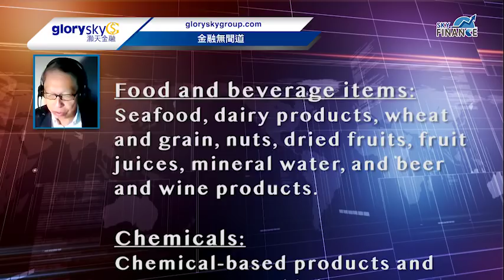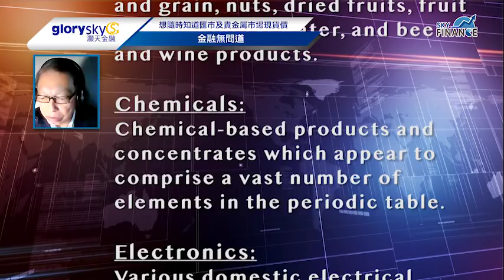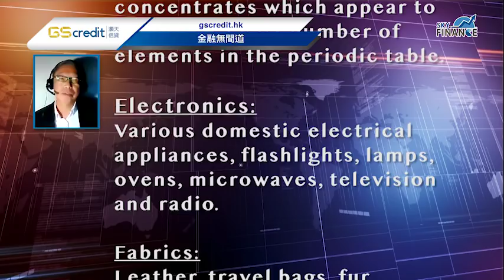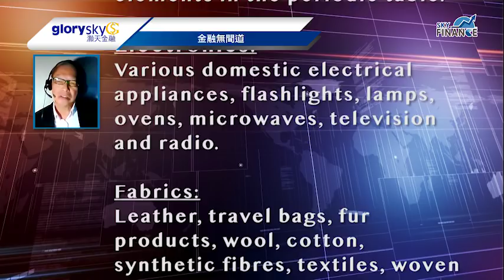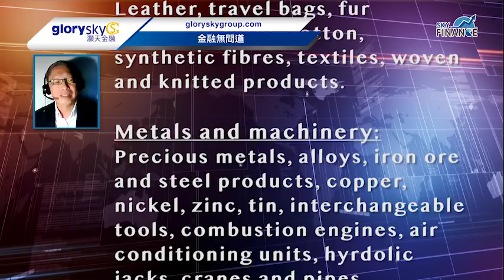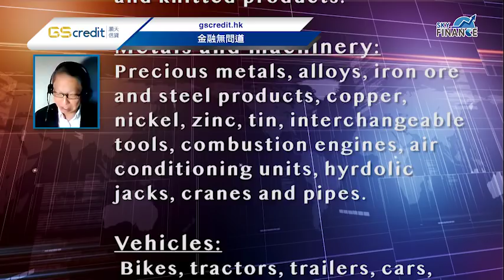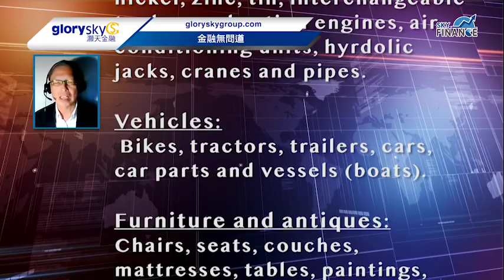20180712 金融無間道 (號外)：談2000億美元關稅清單 留意8月公布301知識產權報告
外匯專家 何保 今天有號外，談談美國最新關稅清單內容，下月還有美國301知識產權調查報告出爐，好戲連場？請看足本評論～
【Sky Finance Channel】一站式財智創富資訊平台！